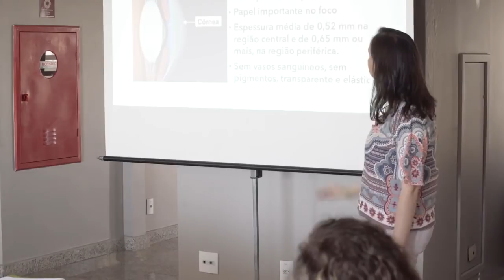VOCÊ TEM UMA LENTE DE 42 GRAUS NOS SEUS OLHOS E TALVEZ NEM SAIBA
Para conhecer mais sobre o método de melhora natural da visão acesses meus canais abaixo:

COMPARTILHE e gere uma onda de boa visão!
COMENTE sobre o vídeo de hoje.

IMPORTANTE

Os exercícios visuais NÃO substituem o tratamento médico oftalmológico convencional. Consulte regularmente o seu oftalmologista, pois o método de exercícios naturais para os olhos é complementar à sua saúde visual. Não desautoriza nem desestimula, de forma alguma, a continuidade do tratamento médico oftalmológico.
Em caso de dúvida ou desconforto em seus olhos, procure o médico oftalmologista. Só ele é autorizado a fazer diagnósticos e a receitar ou suspender qualquer tipo de medicação.Não se automedique nem suspenda qualquer tipo de medicamento ou de tratamento sem a autorização do seu médico oftalmologista.